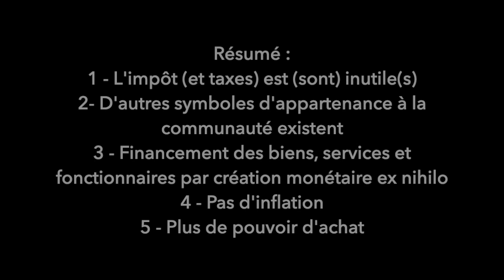L'Impôt est Inutile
1 - L'impôt (et autres taxes) est (sont) inutile(s).

2 - Même si il est un symbole de l'appartenance à la communauté, il n'est pas le seul et pourrait donc disparaitre sans problème.

3 - Financement des biens, services et fonctions publiques, par création monétaire ex nihilo (comme ce qui existe pour les banques privées).

4 - Pas de problème d'inflation puis ce que ces domaines sont ceux de l'état, qui contrôle et régule les prix.

5 - Au final cela ferait plus de pouvoir d'achat pour les particuliers et d'investissement pour les entreprises.

Suppression de l'impôt ? Discutons en.